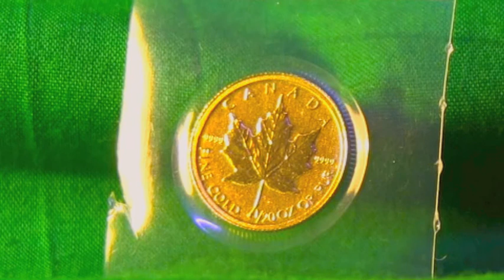Coin Close Ups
Close Ups of my silver / gold coins